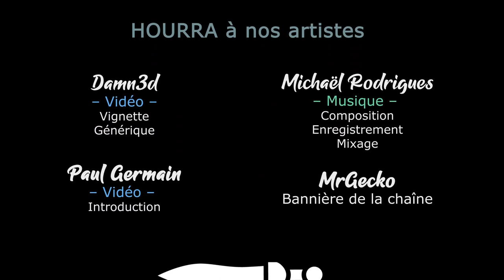S02EP24 - WARHAMMER 3 SFO en COOP - Le retour de la vengeance [FR][Gaelden]